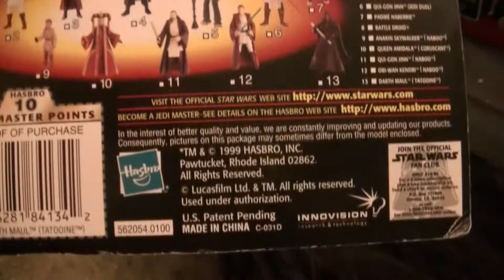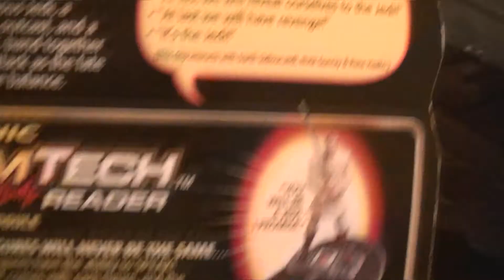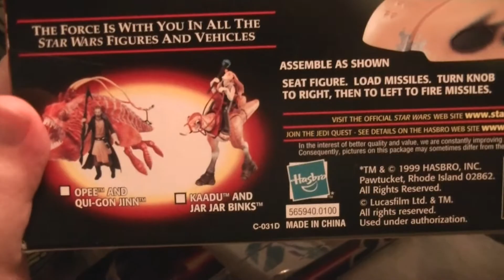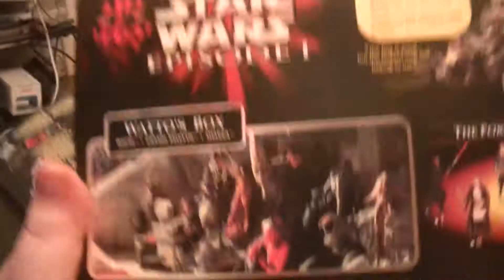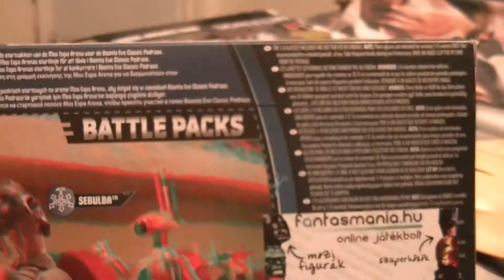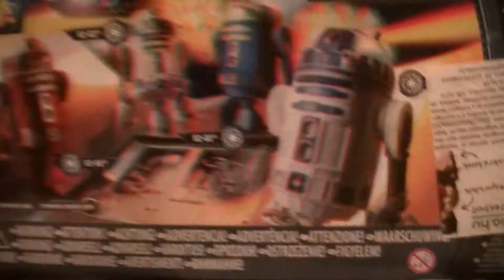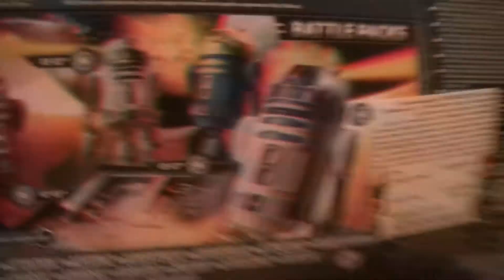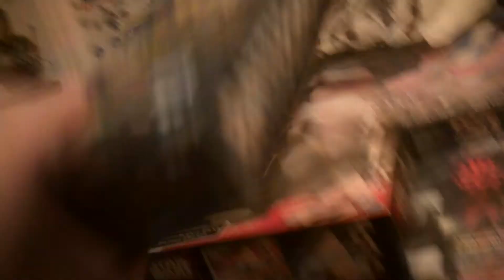Star Wars Episode I figurák, és Naboo N 1 starfighter, bemutató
Sziasztok, ebben a videóban, Star Wars Episode I termékek, kerülnek bemutatásra.